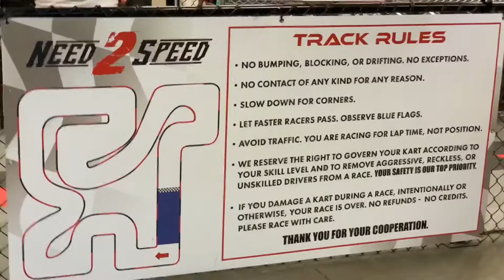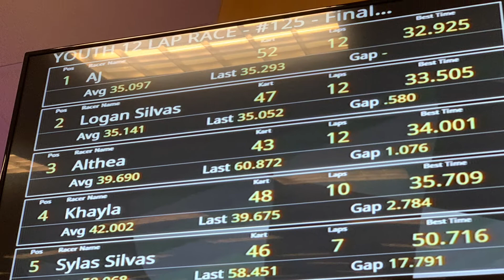Need 2 Speed, @ Reno, Nevada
Since it is still pandemic I decided to celebrate AJ’s birthday as simple as we can, We browsed this place and try this place.
Need 2 Speed is fun their place is clean, whole family can enjoy this place.